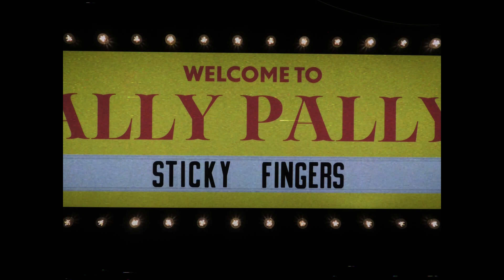STICKY FINGERS - LONDON 2023